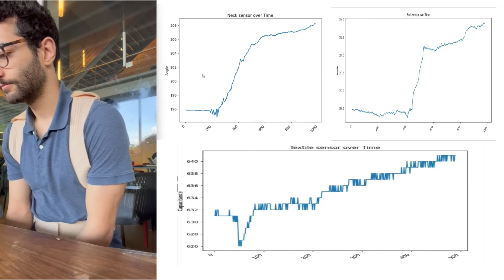Posture Recognition using Textile-based Strain Sensors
Posture Anomaly Detection and Angle Prediction using Strain Sensors developed by Deniz Büyüktaş and Ahmet Selçuk Tunçer